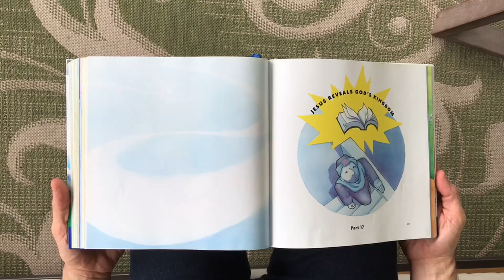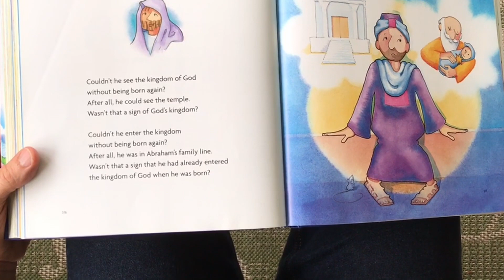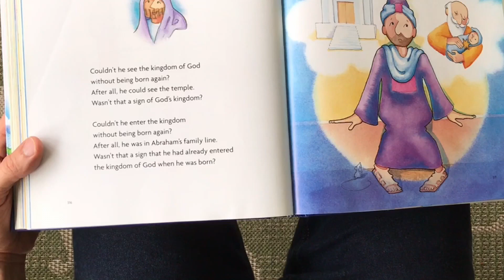2020-05-31 Children's Lesson: "2 Birthdays"